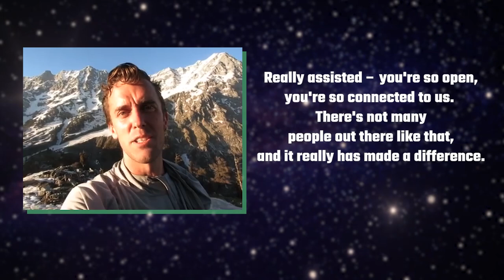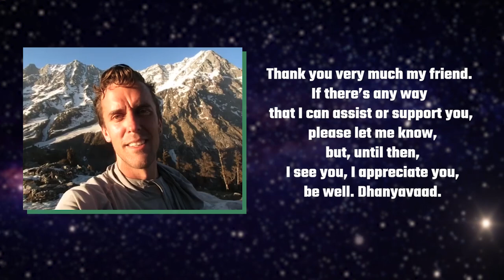Samuel Książkiewicz's Hindi Success | Magnetic Memory Method Masterclass Review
Samuel Książkiewicz sent in this Magnetic Memory Method Masterclass review.

If you're looking to master the Memory Palace technique, you'll find this story inspiring.

--- Related Resources ---

How to Learn and Memorize Sanskrit Meditation Chants Fast